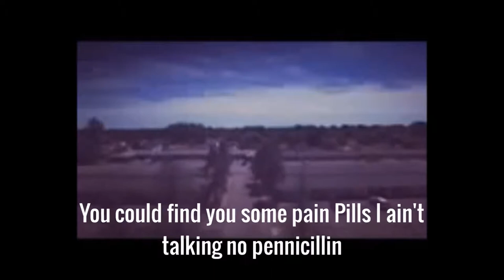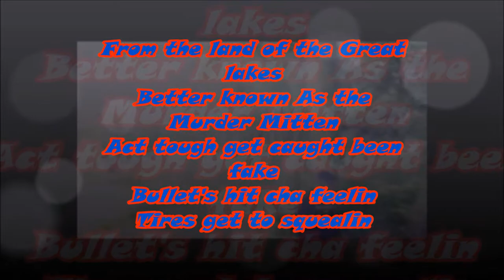Great Lakes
I'm from the land of the great lakes better known as the murder mitten
Act tough get caught being fake bullets hit cha feelin's tires get to sqealin/